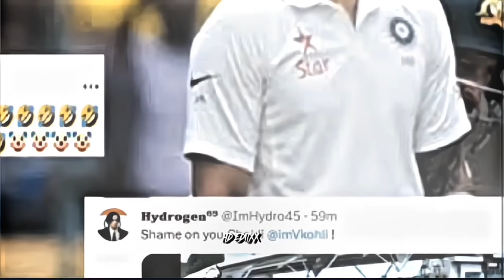🔴No more king || Virat kohli bad form status💔🥺 | 4k WhatsApp status | Virat kohli edit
🔴No more king || Virat kohli bad form status💔🥺 || 4k quality WhatsApp status | Virat kohli edit status | Must watch | HD EDITXX

I don't own these clips.. This is completely a fan made edit.. No need to give strike... || Copyright related enquires Contact me on Instagram / Telegram... Link in my bio section.. And some credits are:

©️ICC
©️BCCI
©️IPLT20
©️STAR SPORTS
©️FOX SPORTS

Virat kohli Mortals story status.
Bad form status order gawaskar trophy status
Bgt status edit
Virat kohli best status edit
Emotional cricket status
Must watch Virat Kohli status
Viral video status edit
Mortals x Virat kohli edit status
Aakash Chopra about kohli status
2024 Virat kohli bad form status
Virat kohli 2024 edit status